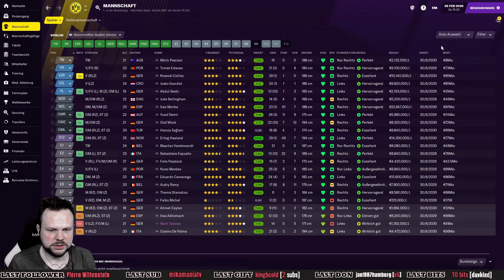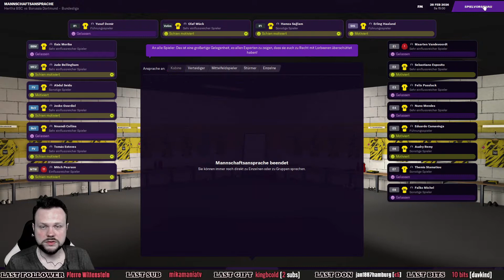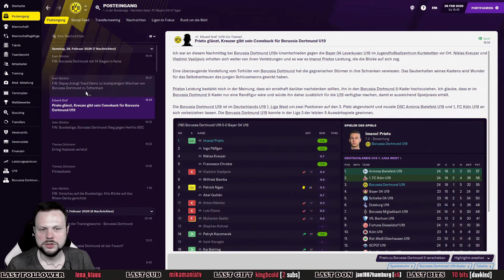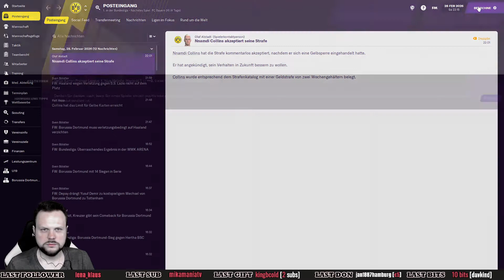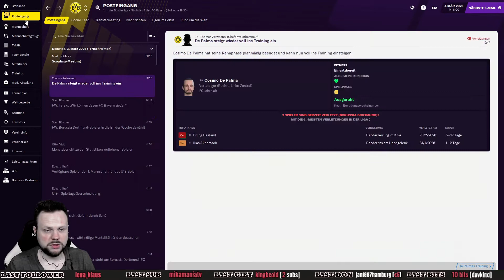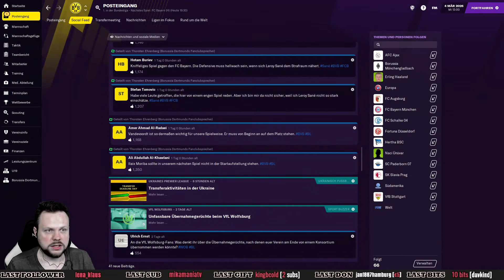TOPSPIEL IN DER HAUPTSATDT ⚽ Let´s Play FOOTBALL MANAGER 2021 #174 ⚽ [ FM / Deutsch ]